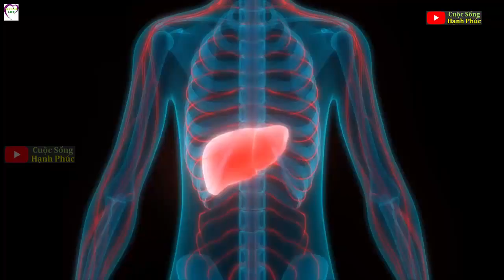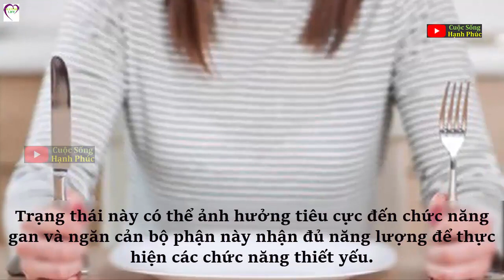Bạn có đang tự phá hủy gan của mình mỗi ngày bằng 5 thói quen tai hại, nhiều người Việt mắc phải...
Nhiều người chưa biết rằng, các căn bệnh gan hiện nay có nguồn gốc từ những thói quen xấu trong sinh hoạt hàng ngày. Đặc biệt, 5 thói quen tai hại này vẫn có vô số người đang mắc phải